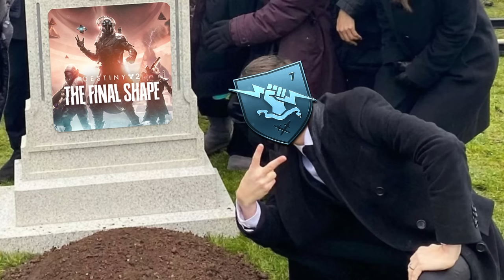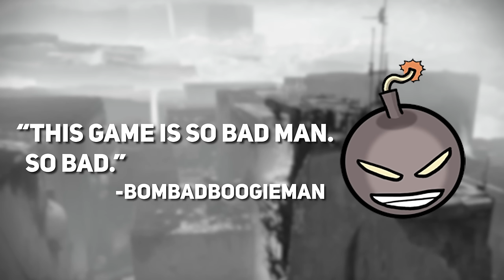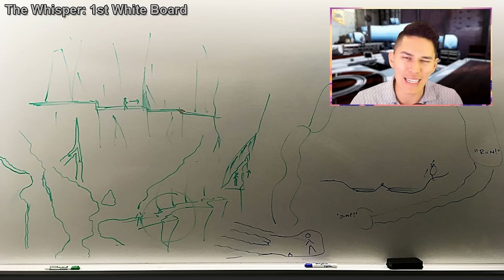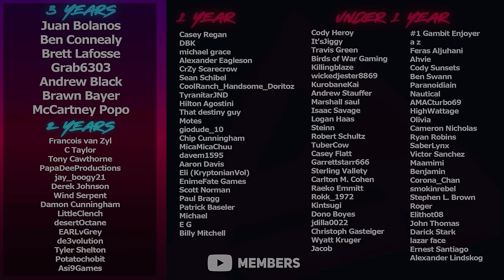Bungie is Scaring Me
Not gonna lie guys, Bungie has been scaring me a little bit lately...here's why.
Catch us live on Twitch!